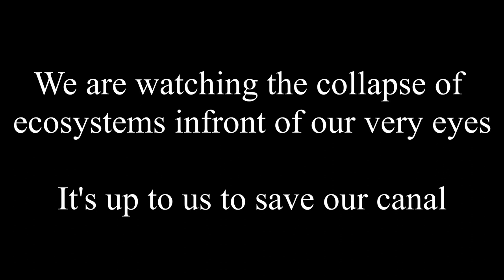Andrew Snowberger Augusta Canal Crisis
Documentary on the Augusta Canal